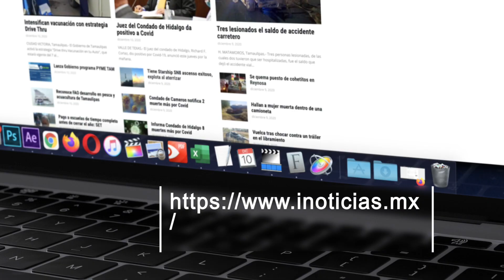Las Breves de InoticiasMX. Lunes 26 de abril